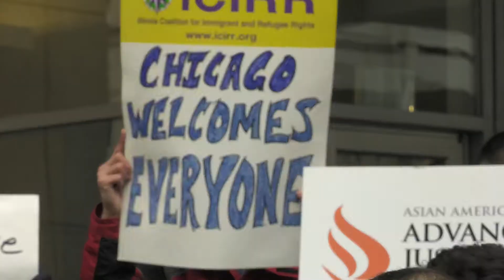Chicagoan Immigrants Protested Trumps Executive Orders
President Donald Trump signed executive orders to build a wall along the southern border with Mexico and deport illegal immigrants. Chicago’s immigrant communities protested his actions in front of the Chicago Immigration Court Jan. 25.